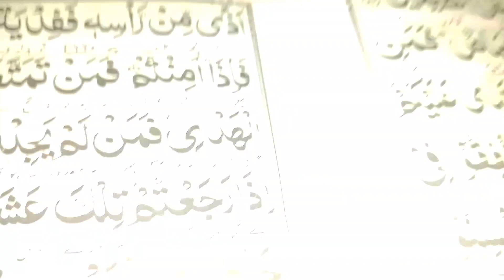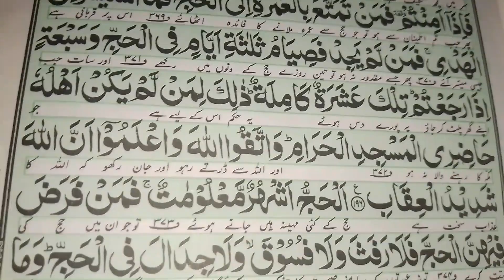Jagah ji lagany ki dunya nhi hy ye ibrat ki ja hy tamasha nhi hy 😔😪😭 Vlog by Home Life